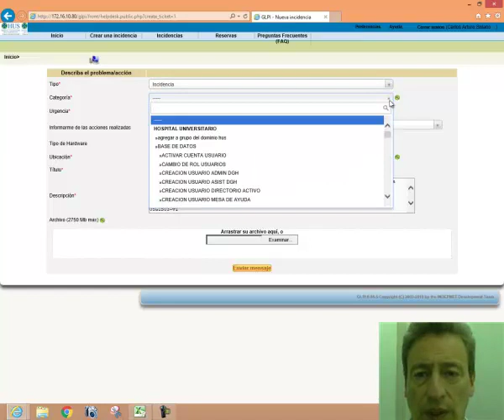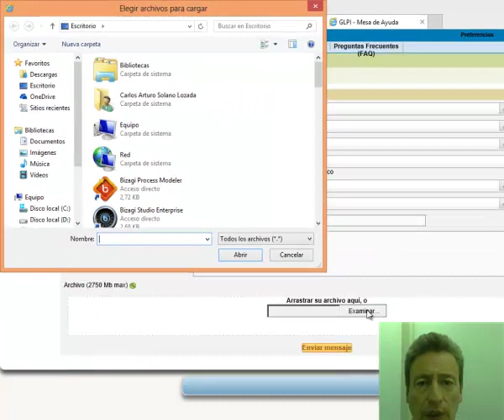28 Tutorial Mesa de ayuda